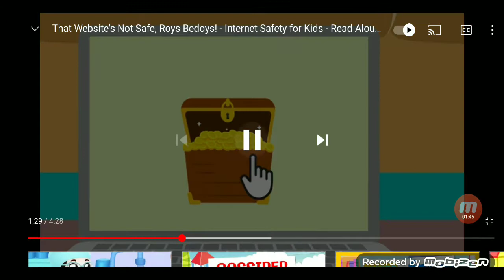Saud Ahmed Shaikh Reacts #13: That Website's Not Safe Roys Bedoys